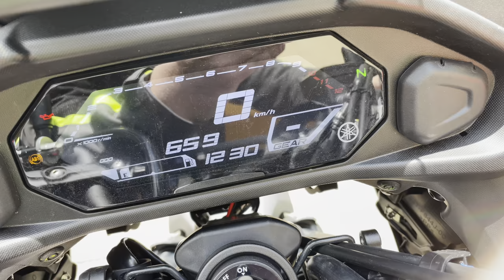Kolejny motor z salonu